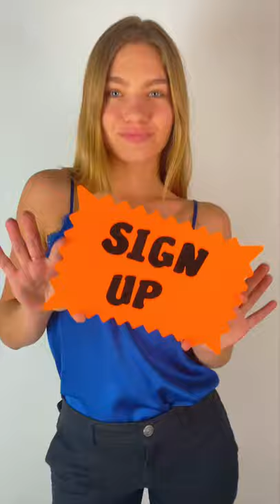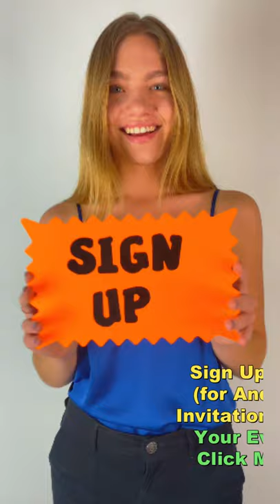TrackTribe - River Blues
Free copyright line music that is non-copyrighted so you can use it in your youtube videos.

License Free:

You're allowed to utilize this melody in any of your recordings, yet you should remember the accompanying for your video depiction (Copy and Paste):

If you are 18 & above this is your code: FCLMyPi to the future of money that's evolving rapidly so don't be left behind, download Pi Network for Apple or Android, Your Every day's One-Click Make You Rich in the future.

Pi Network Blockchain Technology is a system of recording information in a way that makes it difficult or impossible to change, hack, virus or cheat the system. So all your transactions are completely secure.

If you don't understand about Pi Network, because in the same way others also did not understand bitcoin in 2008, so others did not join, when bitcoin suddenly hit 1 = $1,230.00 in 2013 they got understood because they did not have the coins, in the same way to Pi Network, when it suddenly hit 1 = $1,000 you will be understood, so this is the opportunity to do mining for absolutely free so that you don’t have to regret later.

How to mine Pi coins? Once you click the Pi Network lightning button you can close the app & you can even close your mobile data or wifi, because it runs remotely through the cloud base technology that makes your cellphone a remote control, after 24 hours mining automatically stop as its algorithm so you need to open & click it once so no battery drain
and no mobile data or wifi lost.

What is Pi Network? - The First Cryptocurrency You Can Mine on Your Phone. You have to keep in mind that your name is correct because when it comes to getting the withdrawal done, you will have to get KYC done (Know Your Customer in Banking), if your name is wrong then it can be difficult.  So login with the correct name. When logged in, the screen will open in front of you, you must enter a username, then it will be asked: “Invitation Code” (FCLMyPi) is my invitation Code. You cannot register without an Invitation Code.

If you want to spend your pi coins, you can exchange them for any items you want in the Pi Network Market and Pi Network Stores Worldwide, like cellphones, clothes, shoes, tv, cars, refrigerator, etc., otherwise, you save it & wait for its value to go up & exchange for the money.